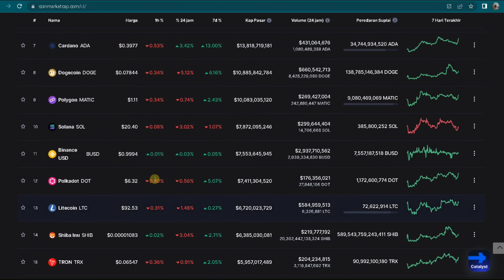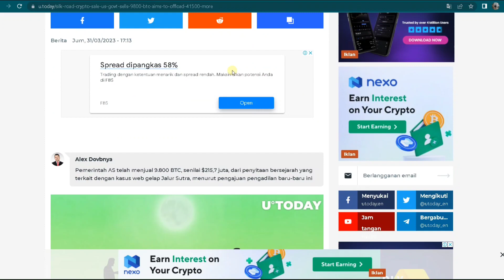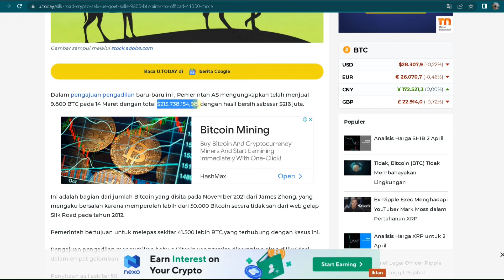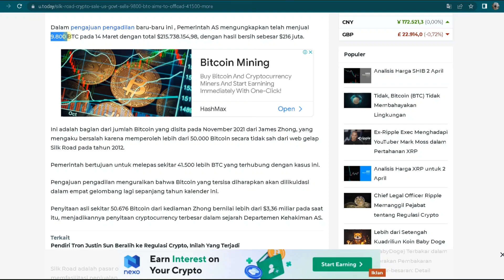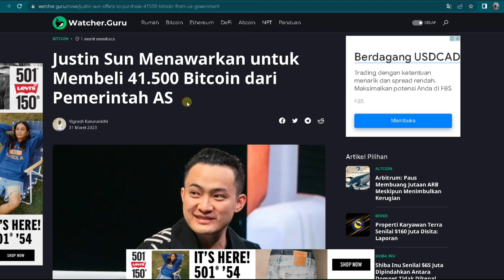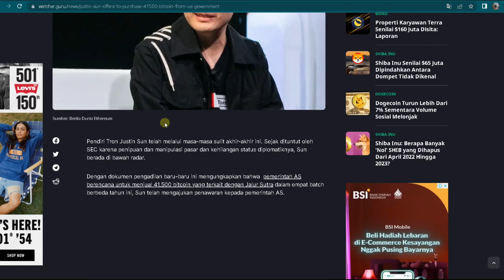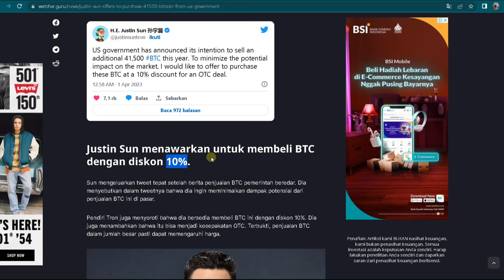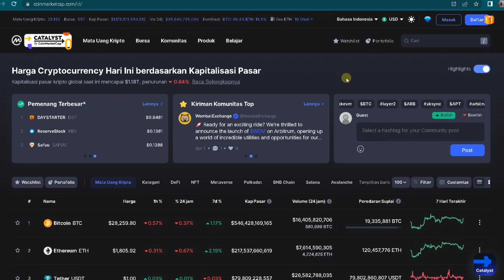AS BERAKSI JANGAN LENGAH‼️JUSTIN SUN COBA SELAMAT KAN KITA‼️